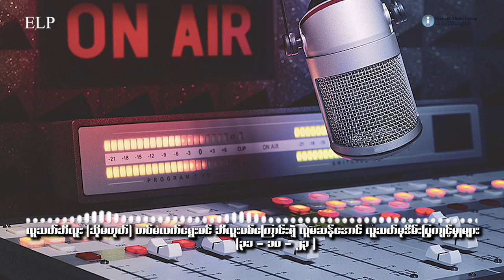သတင်းထုတ်လွှင့်ချက် - ( EP - 194 )၊ အောက်တိုဘာလ ၃၁ ရက်၊ ၂၀၂၃ ခုနှစ်။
အောက်တိုဘာလ ၃၁ ရက်၊ ၂၀၂၃ ခုနှစ်။

“လူသတ်ဘီလူး” သို့မဟုတ် “တပ်မ လက်ရွေးစဉ် ဘီလူးစစ်ကြောင်းရဲ့ လူမဆန်အောင် လူသတ် မုဒိမ်းပြုကျင့်မှုများ”

စစ်ကိုင်းတိုင်းထဲမှာတော့ တိုက်ပွဲတွေ၊ စစ်ရေး ပဋိပက္ခတွေက နေ့စဉ်ဖြစ်ပွားနေပြီး စစ်တပ်ရဲ့ လူ့အခွင့်အရေး ချိုးဖောက်မှုတွေကလည်း တစ်နေ့ထက်တစ်နေ့ ပိုပိုဆိုးရွားလာနေပါတယ်။ ဒီချိုးဖောက်ခံရတွေထဲ့  နောက်ထပ်ထူးခြားတာ တစ်ခုကတော့ “လူသတ်ဘီလူး” ခေါ် တပ်မ လက်ရွေးစဉ် ဘီလူးစစ်ကြောင်းရဲ့ လူမဆန်အောင် လူသတ် မုဒိမ်းပြုကျင့်မှုတွေပဲ ဖြစ်ပါတယ်။ သူတို့တွေက ဘယ်လို လူ့အခွင့်အရေးချိုး ဖောက်မှုတွေကို လုပ်နေလဲ။ ဘီလူးစစ်ကြောင်းကို ဖွဲ့စည်းထားတဲ့ စစ်ကောင်စီရဲ့ ရည်ရွယ်ချက်က ဘာလဲ စတာတွေကို စုစည်းတင်ဆက်ထားပါတယ်